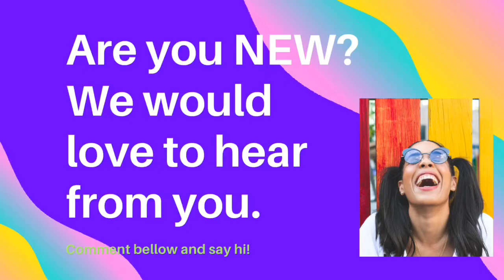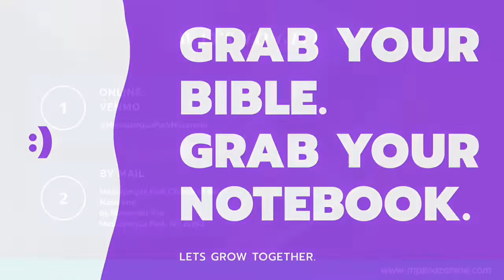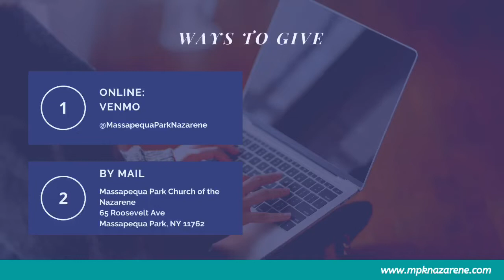RESURRECTION SUNDAY EASTER WORSHIP 4-12